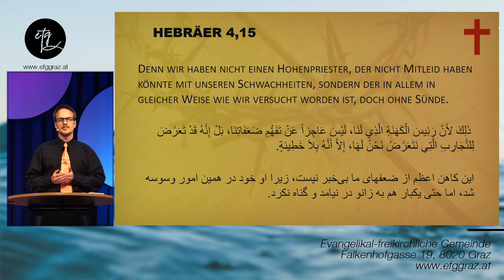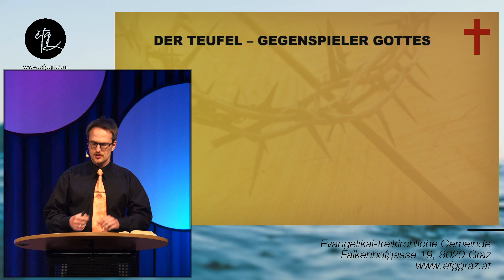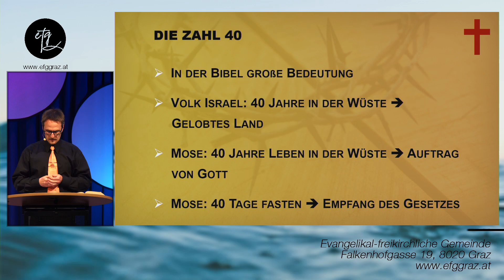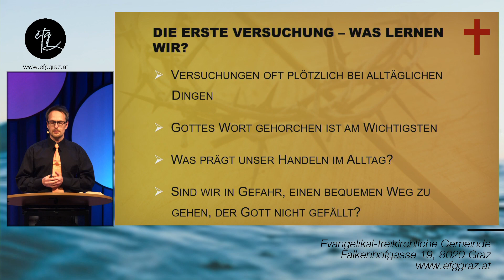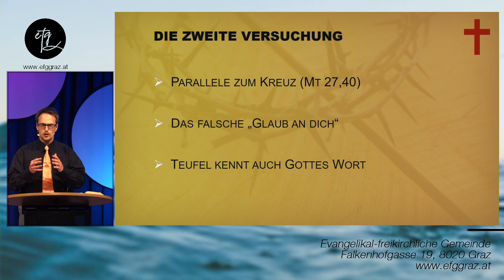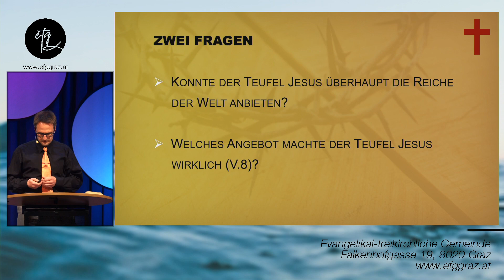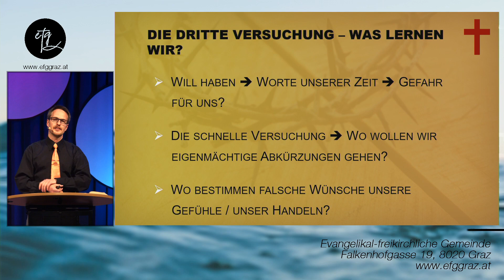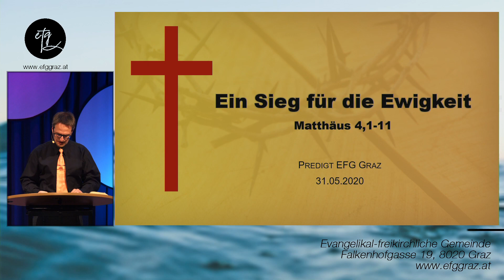Predigt EFG Graz - Ein Sieg für die Ewigkeit (Alexander S.) - Matthäus 4,1-11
Predigt der evangelikal freikirchlichen Gemeinde in Graz

Predigtthema - Ein Sieg für die Ewigkeit

Predigttext - Matthäus 4, 1-11

Über uns:

Die beste Botschaft, nämlich dass Gott uns Menschen liebt und eine persönliche Beziehung mit uns haben möchte, wollen wir auf eine zeitgemäße Art vermitteln. Bei den Veranstaltungen der EFG können wir Gott persönlich begegnen und kennenlernen, Beziehung mit Menschen pflegen und unsere Talente und Begabungen einsetzen und fördern. Die EFG ist ein geistliches Zuhause für Menschen jeder Gesellschaftsschicht, jeder Generation und jeder Hautfarbe ein Ort der Begegnung und des Angenommen Seins.